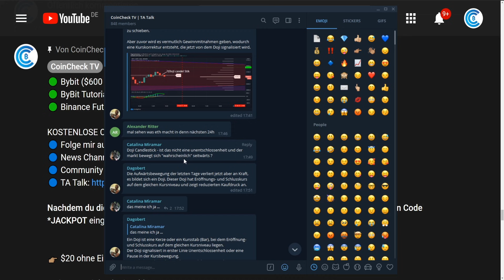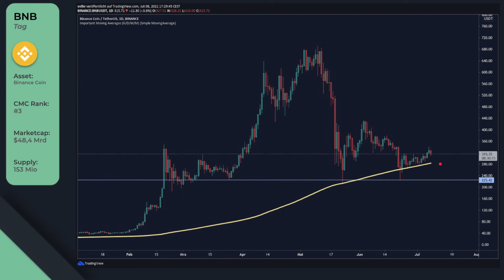BITCOIN jetzt in Gefahr oder mit großer Chance? BTC, Ethereum & Binance Analyse